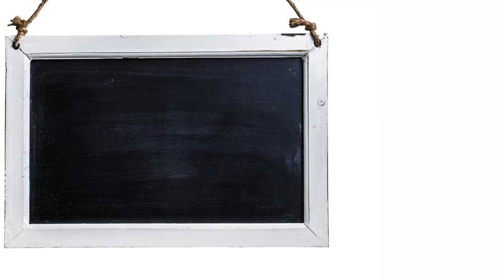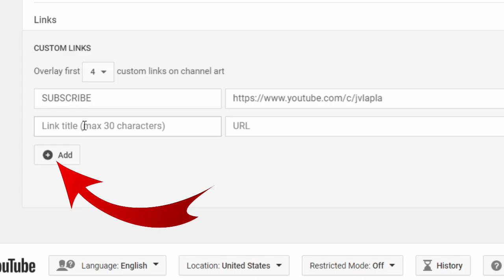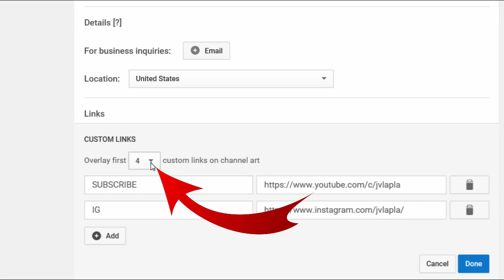HOW TO ADD LINK TO YOUTUBE BANNER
YOUTUBE TIPS 2019: HOW TO ADD SOCIAL MEDIA LINKS TO YOUR YOUTUBE BANNER